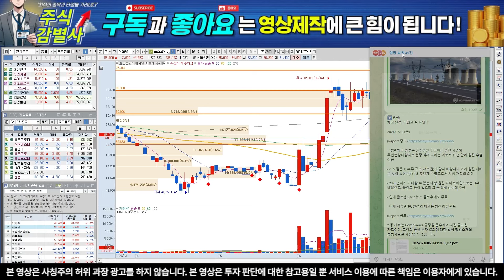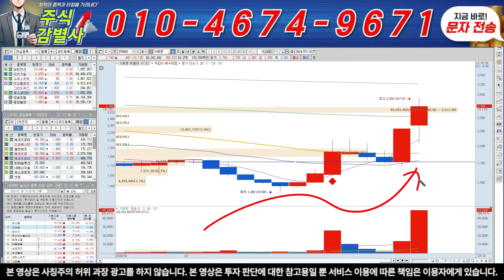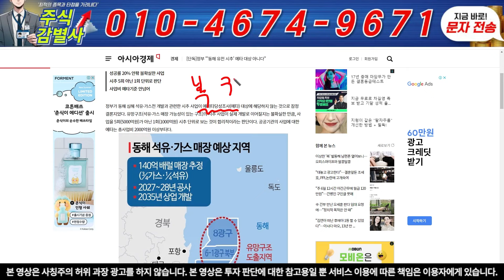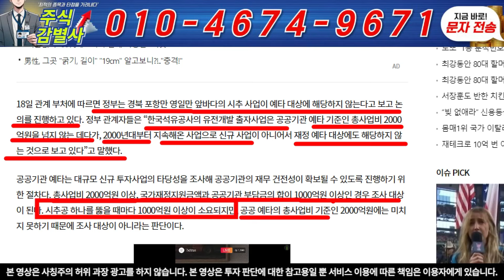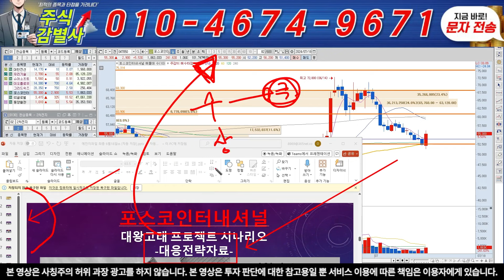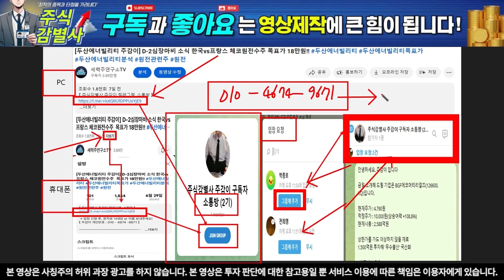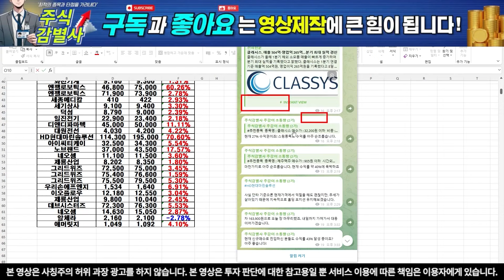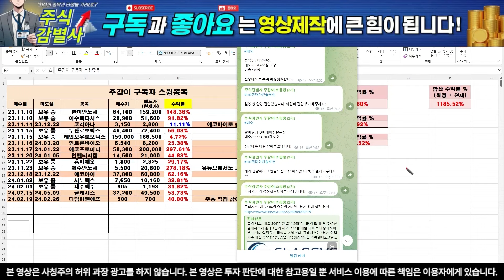[포스코인터내셔널 주감이] 속보! 대왕고래 시추 예타대상 면제됐습니다 벌써부터 세력들 수급 들어오네요 "이렇게" 대응하세요!!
【 주식감별사 주감이텔레그램 소통방 】